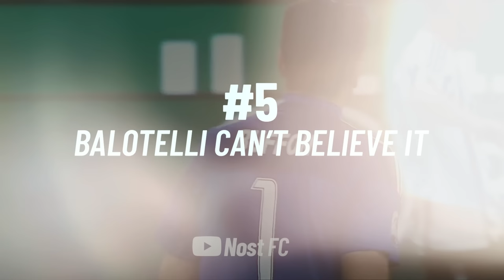10 Times Gianluigi Buffon Shocked The World